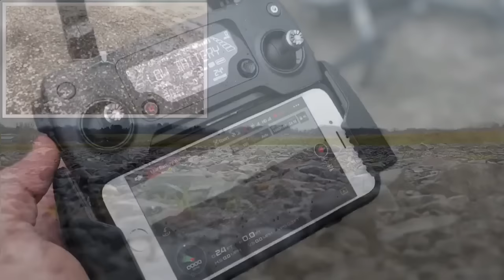DJI Mavic Pro Maiden Test Flights 720P/60FPS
Gloomy, damp and rainy afternoon but had to get the Mavic Pro out for a few flights!